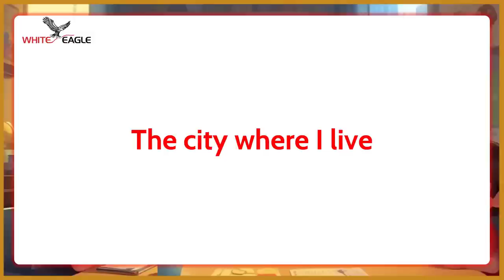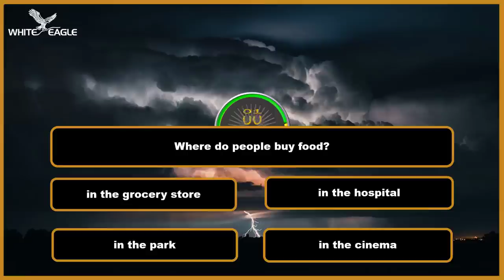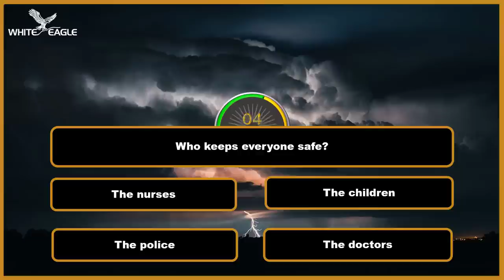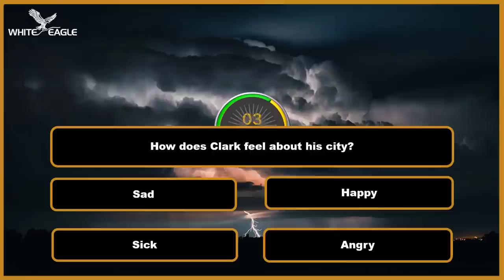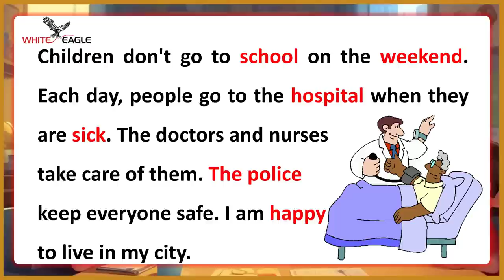Improve Your English (The city where I live) | English Listening Skills - Speaking Skills Everyday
Are you ready to enhance your English language skills and boost your confidence in both listening and speaking? Join us on this exciting journey in the captivating city where I live! In this video, we will dive deep into improving your English proficiency through effective listening and speaking exercises. Throughout our interactive sessions, you'll gain valuable insights, practice your conversational skills, and expand your vocabulary.

In this English language learning series, we will explore various scenarios and aspects of daily life in the city. You'll experience dynamic conversations filled with idioms, expressions, and common phrases used by native English speakers. Our diverse range of topics includes socializing with locals, ordering food at restaurants, shopping in bustling markets, and much more. Each lesson is designed to simulate real-life situations, fostering an immersive and engaging learning experience.

Our expert instructors will guide you through carefully curated exercises that cover pronunciation, grammar, and comprehension. You'll learn to comprehend English at a faster pace, improve your listening accuracy, and develop your fluency in speaking. Additionally, we'll provide helpful tips on how to overcome common challenges faced by English learners, enabling you to communicate confidently in any situation.

Prepare to be captivated by our vivid visuals showcasing the vibrant scenes of the city, enabling you to immerse yourself fully in the English language. With our tailored lessons and stimulating exercises, you'll progress steadily towards becoming an articulate English speaker.

Let's transform your English proficiency and open doors to new opportunities!

🔥 Don't miss out on our upcoming English language learning videos! 🔥